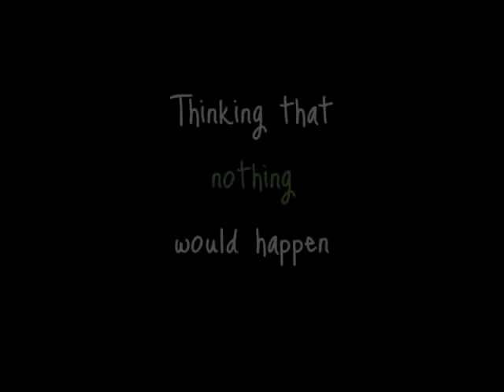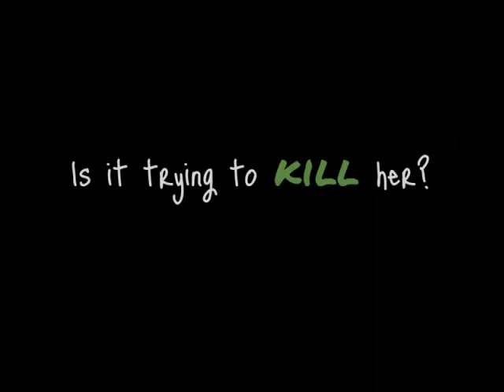Jade Green Book Trailer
Made by Giami!